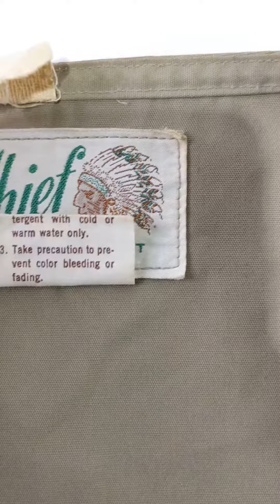Chief Vest 0712206-10 1 pc 1 lb Wholesale at Tiedemann Globe